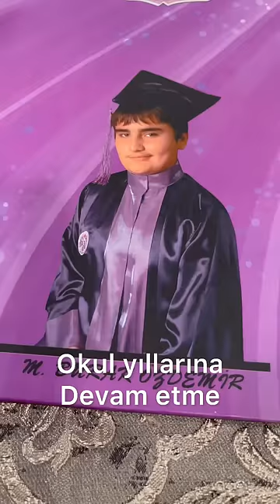Czn Burak En Güzel Bağ Sevgidir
Videomuzu beğendiyseniz kanaldaki diğer videolara göz atabilirsiniz;

CZN Burak resmi YouTube sayfasıdır.

The official YouTube channel of CZN Burak